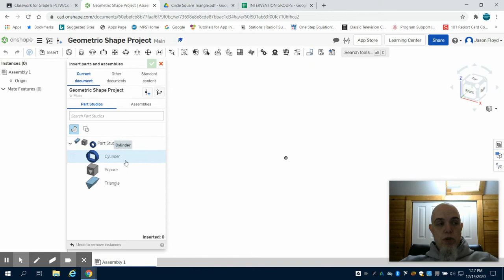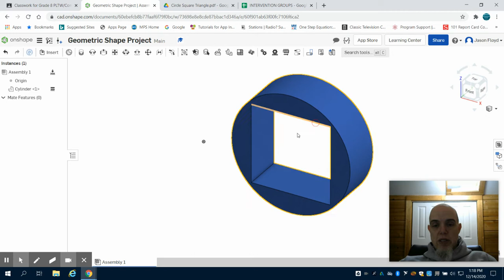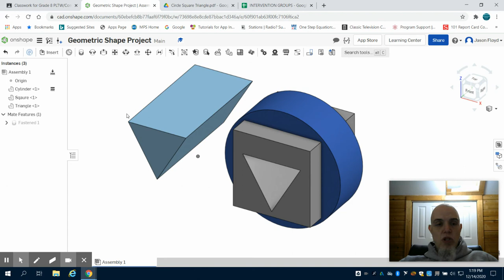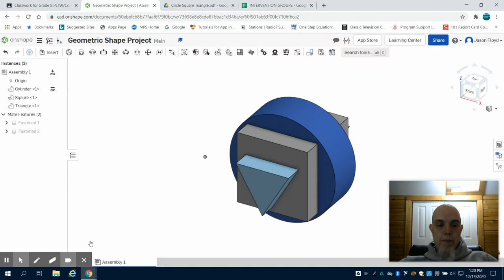Grade 7 & 8- Circle Square Triangle Part 3- PLTW using OnShape (Design and Modeling)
This is part 1 of the tutorial video for Circle Square Triangle assignment in OnShape.